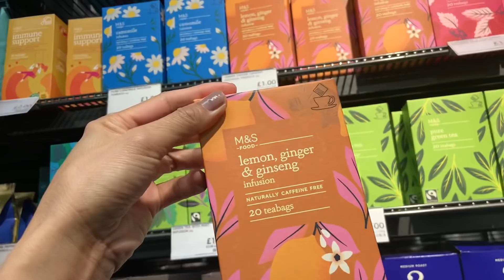BUHAY SA UK:NAPIRMAHAN KO NA ITO NA TALAGA😊MAY NAISIP AKONG GAWIN🤣